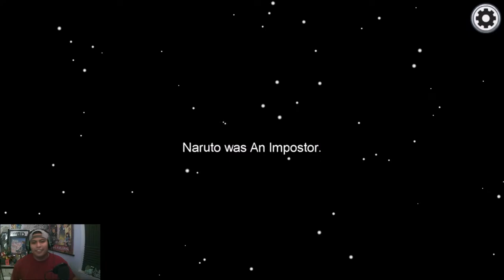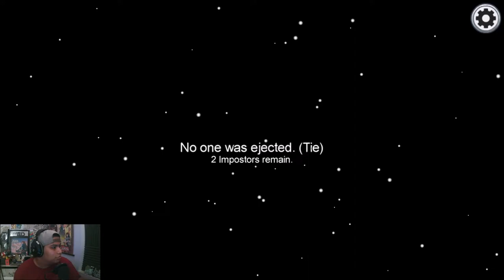Among us With Martinez Pt. 1